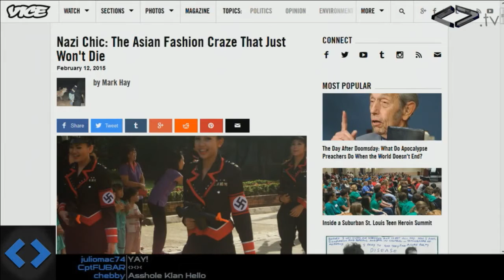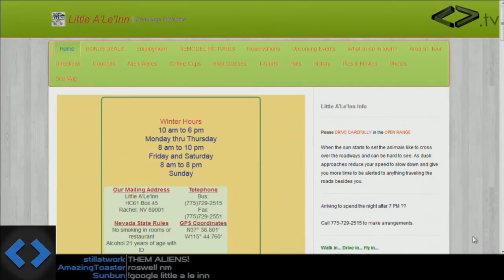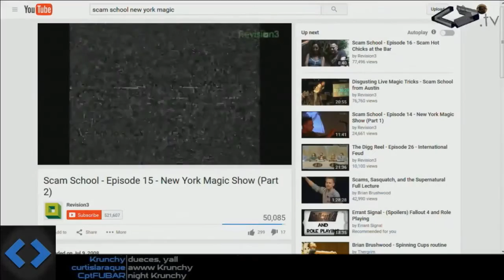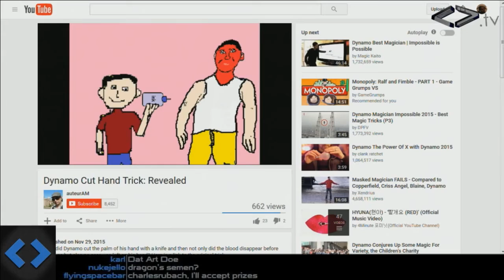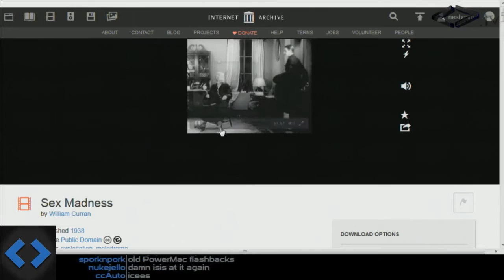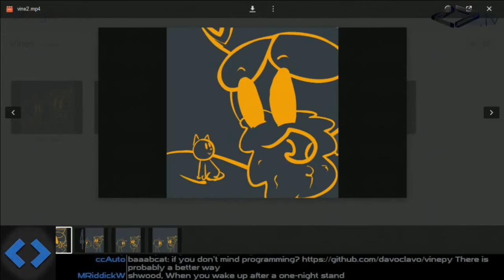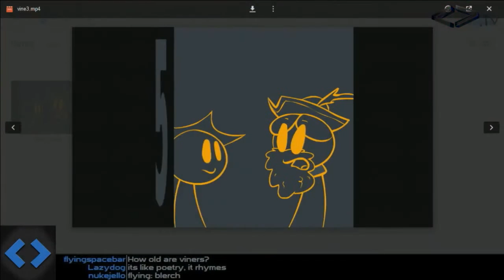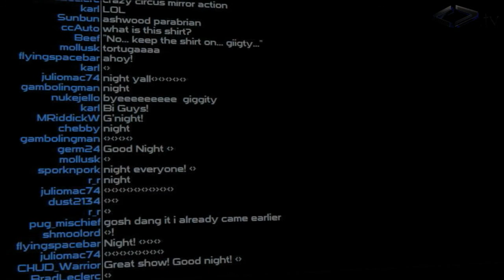Night Attack #93: Aftershow